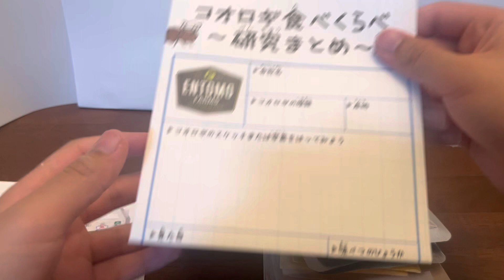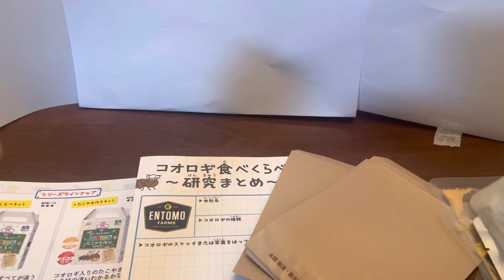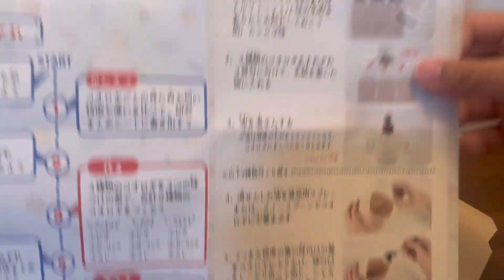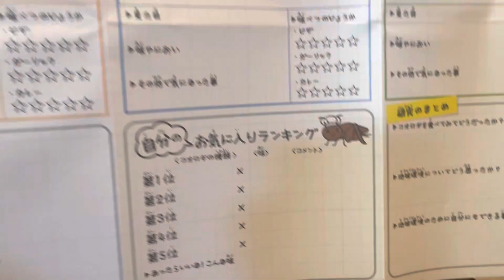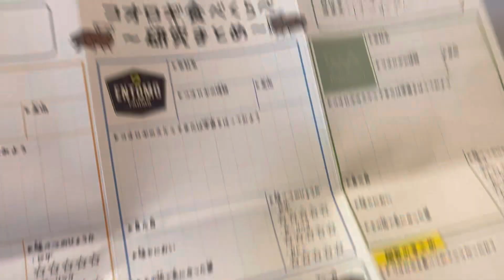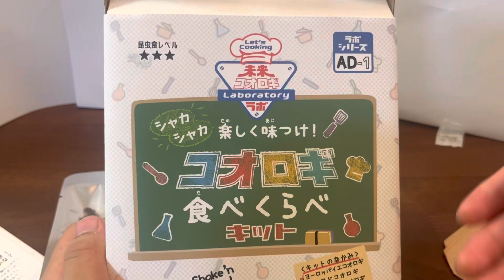昆虫食たべる。コオロギ